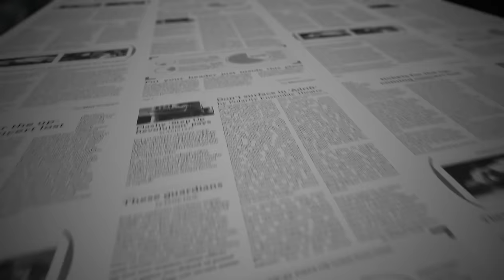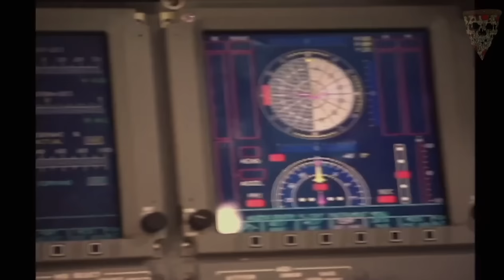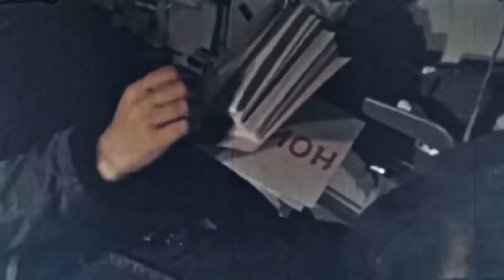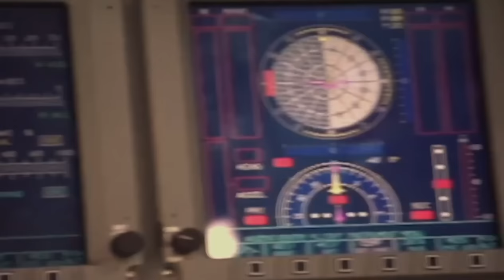This Rocket Just Landed With 3 Skeletons On Board...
Over the past five decades, we have been able to peel off layers of mysteries that are hidden within the imposing depths of space. Every other day, there is a new discovery that rewrites our understanding of space. However, one incident that has defied explanation from even the best of scientists is the ill fated 1971 Soyuz 11 spacecraft. This eerie event is one for the history books because scientists still can't fathom how a manned spacecraft would leave for space and return with dead bodies.